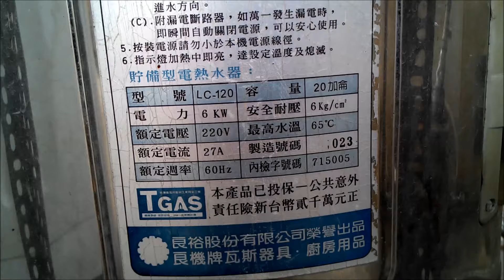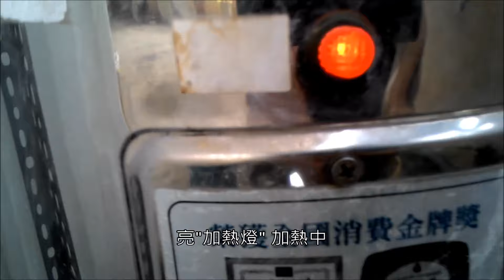電熱水器水垢清除後，熱水出不來、不穩定 這步驟記得做!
電熱水器 加熱器卡水垢 不僅加熱效率慢，且耗電。
清一清 乾淨又節能
氣塞現象(氣鎖現象) :

本影片只想表達，平時保養的重要性，
有需要時，還是交由 有經驗、專業的維修人員 施作，
切勿 模仿施作 喔!